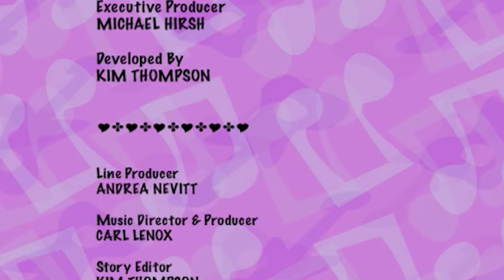The Doodlebops 101 - Photo Op | HD | Full Episode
The Doodlebops argue over who gets to be on a magazine cover, before deciding that staying friends is much more important.